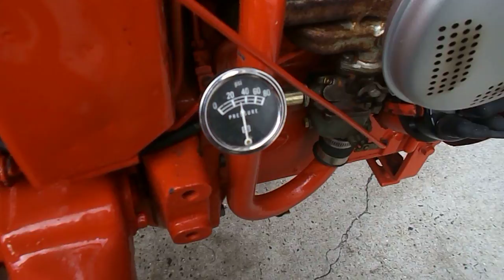Allis Charlmers G